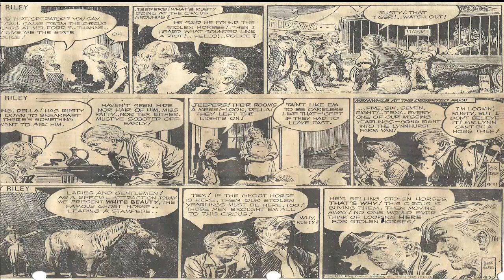Cartoon Parade #1,424 of the Early 1950s/Frank Sinatra, Elvis Presley, Paul Anka, Andy Williams